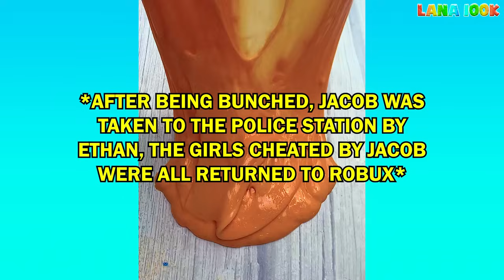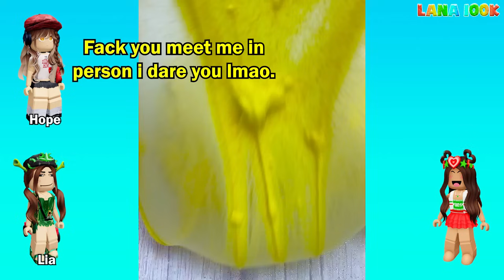TEXT To Speech Emoji Groupchat Conversations | My Boyfriend Is Also My Best Friend's Boyfriend